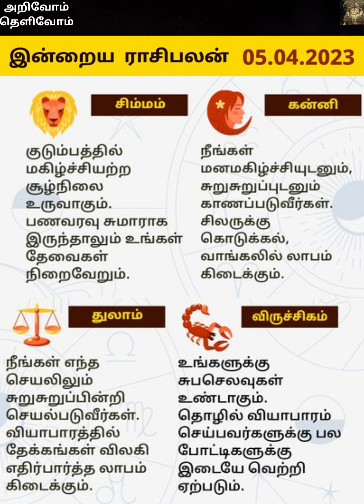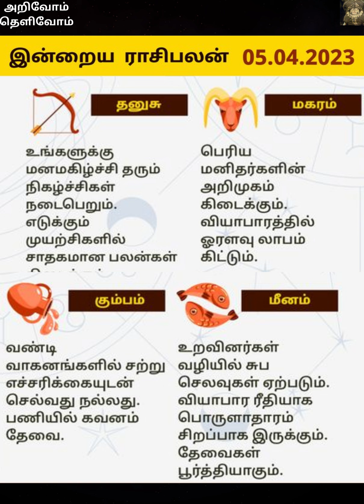இன்றைய ராசி பலன் || 05_04_2023